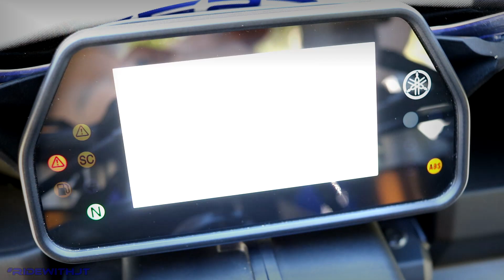MUST SEE!! 2018 YEAR END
This year had its ups and downs. All in all it was a great year. Thank you to everyone that supported me throughout the year. You rock. This was a tremendous amount of work to put this video together and is my thank you for your support. Looking forward to next year. Hope you enjoy the video. Ride safe. ish.